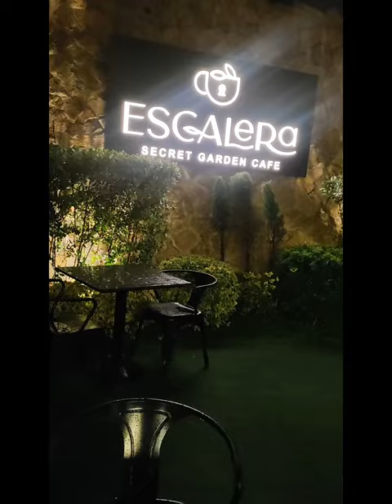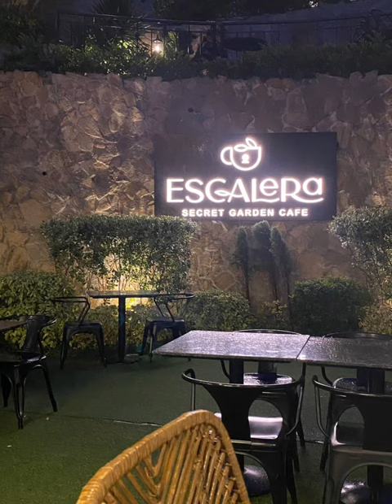Escalera Secret Garden Cafe with amazing view Rizal 🇵🇭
Escalera Cafe located at Blk 84 A lot 3 Pelican Cliff Eastridge Executive Village, Binangonan, 1940 Rizal

Great food and coffee plus an amazing city lights view.